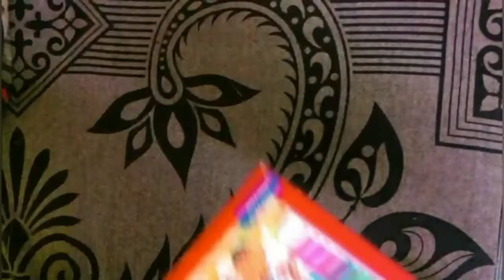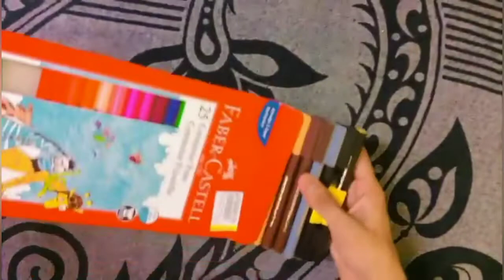Unboxing 25 connector pens | review and unboxing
In this video I going to unbox Faber Castell 25 connectors pen